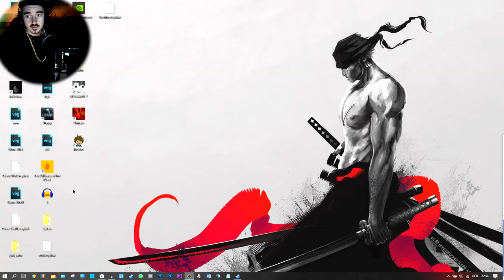Incubo🤐 // IHR WOLLTET ES SO❗ // 002 // Deutsch/German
Steam Games
Let's Play
RPG
Horror
MMORPG

Equipment

Aufnahme:     Bandicam
Audio:             Audacity